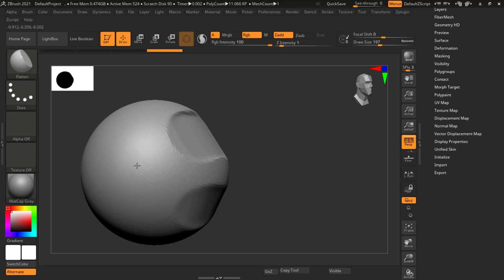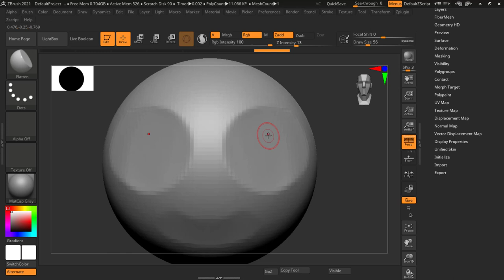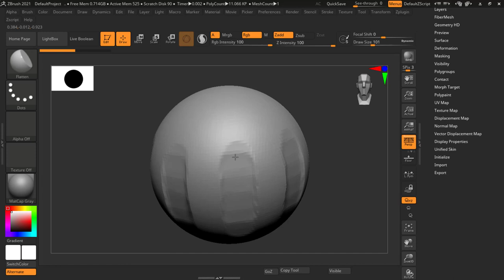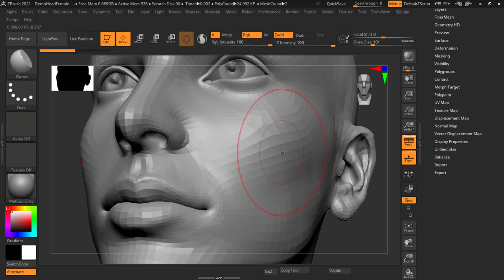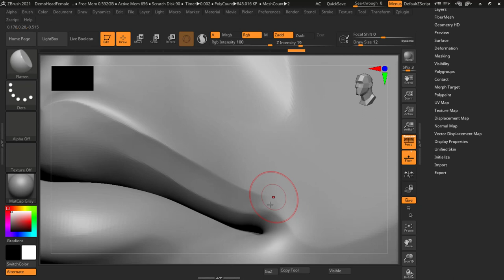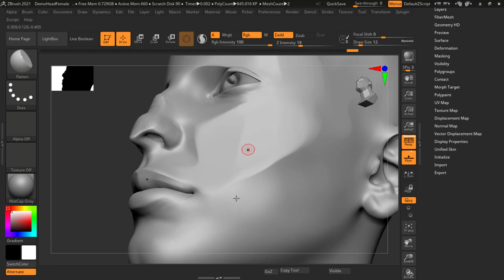flatten brush | Lesson 21 | ZBRUSH IN HINDI